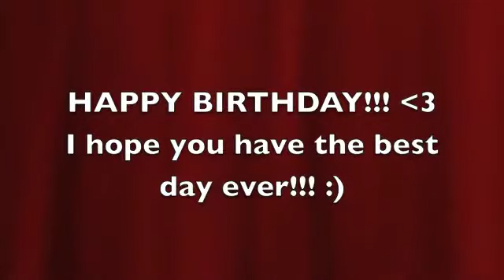HAPPY BIRTHDAY SHANNON! for HORSELOVER2521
This is Shannon!!! The first person I subbed to, the first person to befriend me! :) She is super duper nice so go sub!!!
I tried really hard on this actually.  And I still hate the way it came out. But I hope you like it!! If you feel its too much editing and not enough showing the riding please tell me!!! It won't hurt my feelings I swear.